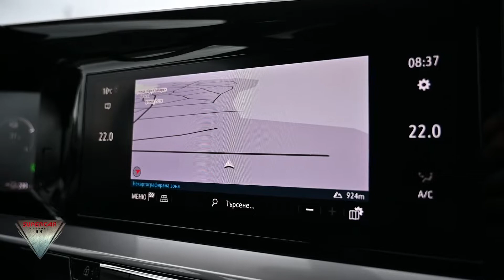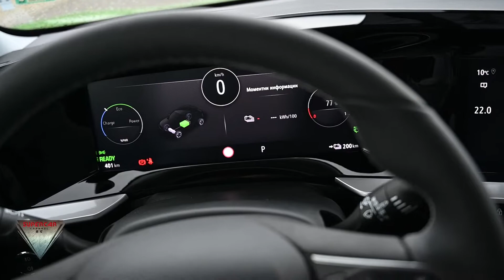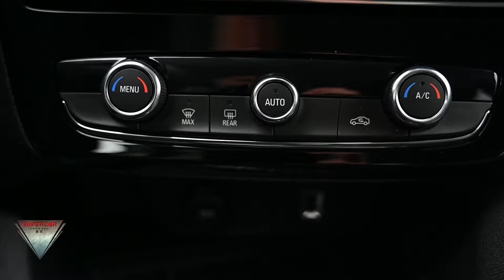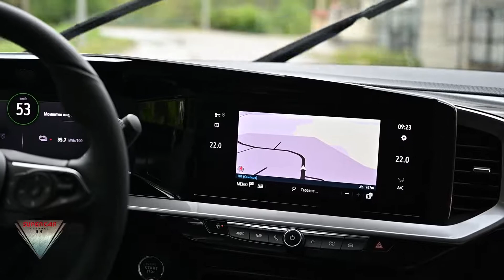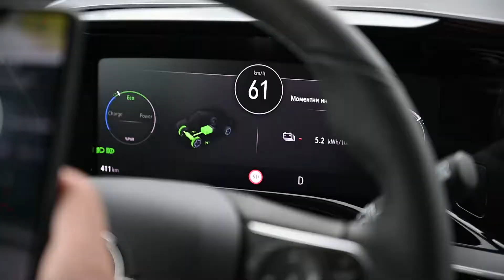2021 Opel Mokka E Electric SUV Interior Exterior and Test drive